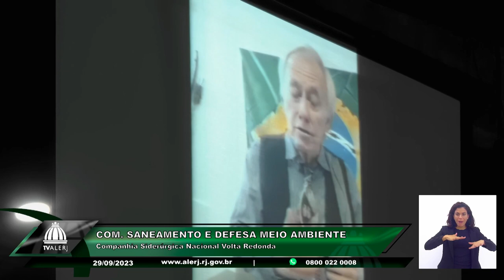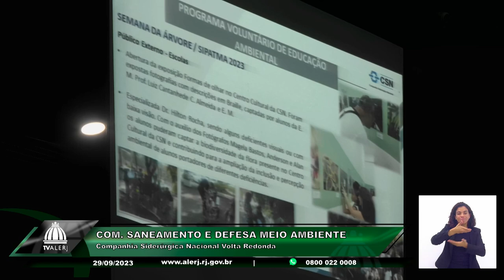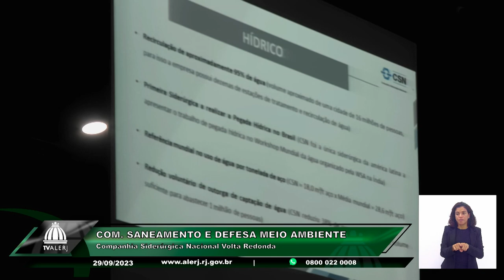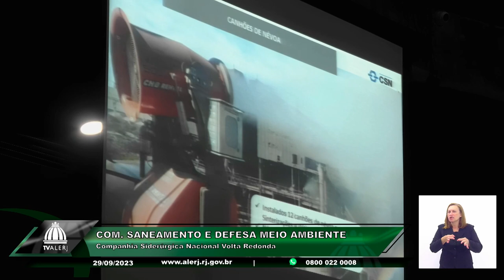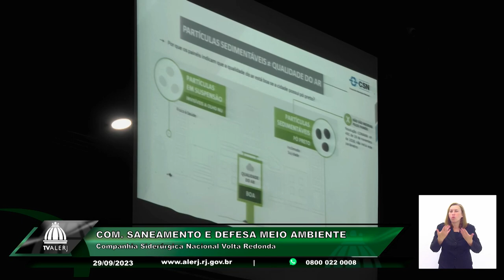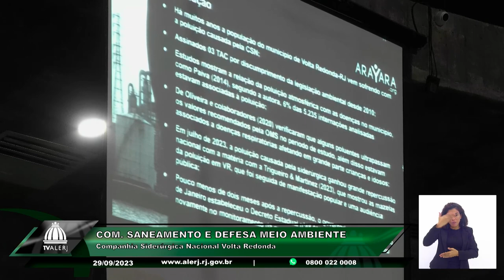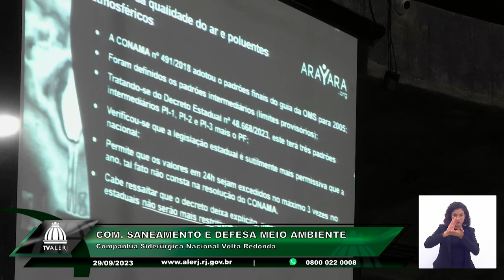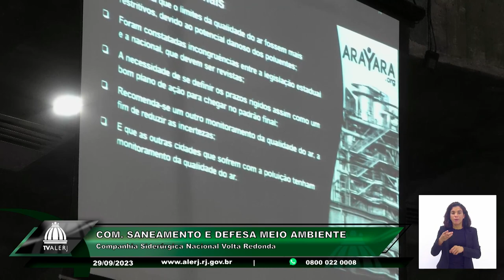Com. Saneamento e Meio Ambiente - Poluição CSN